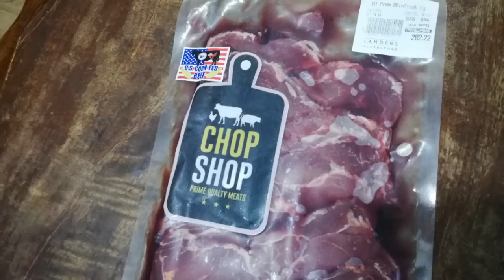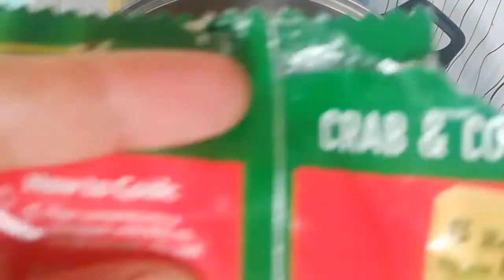How to cook Steak Filipino style 🥩 3